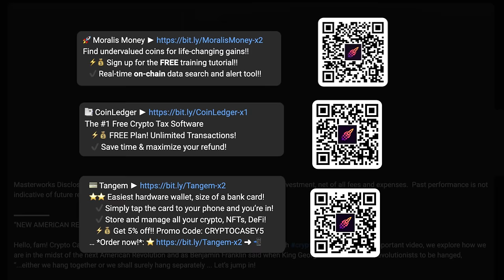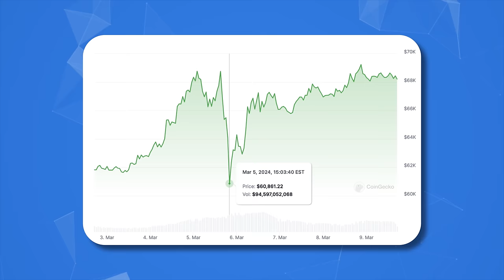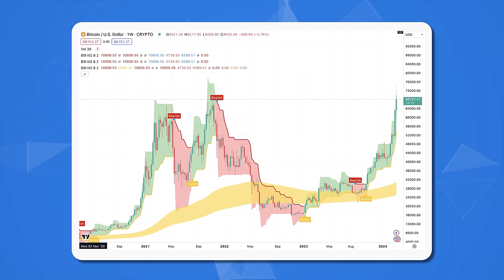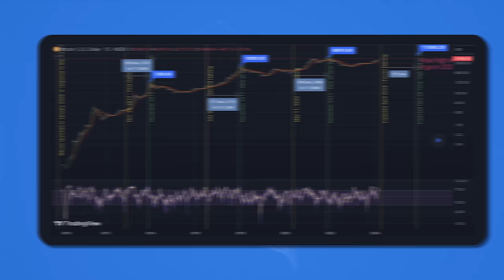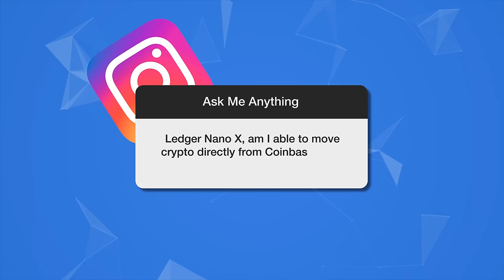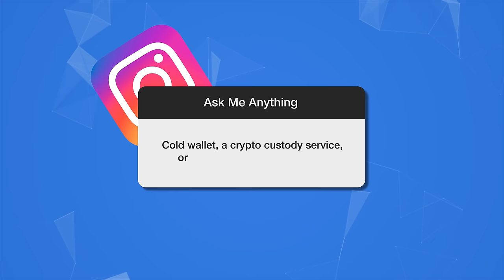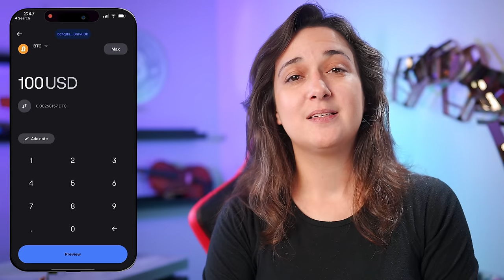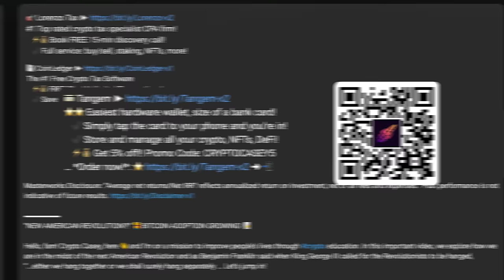Bitcoin Price 🚀 Altcoin Season 2024? 📈 Crypto Market Cycles & More… (Ask Me Anything Questions ✅)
⭐⭐ Spot Bullish & Bearish Trends to Time Altcoin Trades!
   ✔️ Find undervalued coins for life-changing gains!
   ✔️ Comes with Access to the Money Line!

⭐⭐ The #1 Free Crypto Tax Software
   ✔️ Save time & maximize your refund!
   ✔️ Get your crypto taxes done in minutes!
   ✔️ Free ongoing portfolio tracking!
   ⚡💰 FREE Plan! Unlimited Transactions!

#1 Top rated crypto tax specialist CPA firm!
   ⚡💰 Book FREE 15-min discovery call!

"BITCOIN PRICE PREDICTIONS, & MORE!" ✅ AMA MONDAY 👍 💥

Hello, fam! Crypto Casey, here 👋 and I'm on a mission to improve people’s lives through crypto education. In this important video we explore why bitcoin price is exploding and why ethereum might be next. Let's hit it!

HARDWARE WALLETS!! ⚙️✔️

00:00 - Ask Me Anything
01:20 - Price Predictions
01:30 - Will Bitcoin Hit $200k in 2024?
01:42 - Why Will BTC Reach $169k?
02:05 - Why So Specific About $169,420?
02:20 - When Price Peak?
02:35 - How Low Will BTC Go?
03:12 - Should We Keep Buying BTC?
03:34 - If Stock Market Crashes, Will Crypto?
04:00 - Ether Price Dec 2024?
04:10 - Solana to Flip Ethereum Mkt Cap?
04:22 - What Price Would Flip Eth Bearish?
05:12 - Will You Share When Bearish Trend?
05:30 - Market Cycles
05:48 - Will Altcoin Season be Delayed?
06:02 - 500+ Days After Halving?
06:35 - Crypto Trading?
07:28 - Crypto Wallet Questions
08:00 - Exodus Wallet?
08:46 - Cold Storage Hardware Wallets?
09:08 - Ledger Wallet Back Doors
09:20 - How Many Wallets for $100k?
09:35 - Transfer from Coinbase to Ledger
10:02 - Trading Crypto on Tangem
11:17 - Wallet vs Custody Service vs ETF
12:22 - How to Set Up Crypto Wallet
13:17 - How to Transfer Crypto to Wallet
15:28 - When to Buy, Sell, HODL Crypto
15:35 - Crypto Investing Strategy

SECURITY TOOLS!! 🧰✔️

WHAT NEXT? 🗺️

BTC ► 12XfdCJqEuRRzMrcD1YaE5kHeSShdkcW3G
ETH ► 0xf94c719621E358890Dd33dD010a1fb4717EbdaE4

TOPICS: bitcoin price, crypto news today latest, bitcoin ath, bitcoin all time high, bitcoin price prediction, crypto market, crypto market cycle, crypto bull cycle, when to sell crypto, altcoins, altcoin season, when is altcoin season 2024,

—Crypto Casey